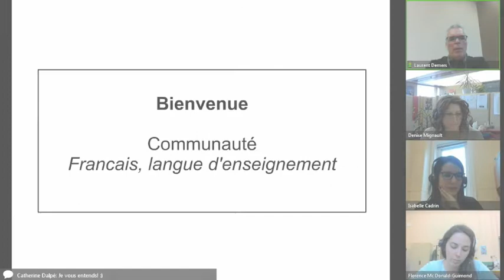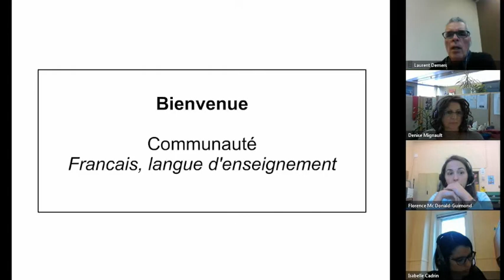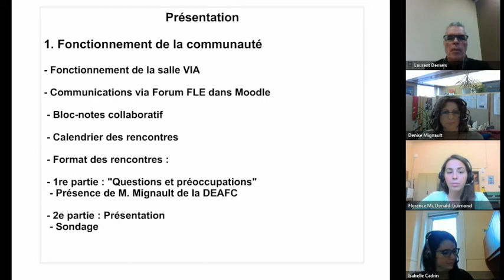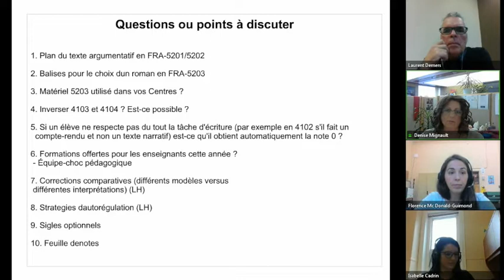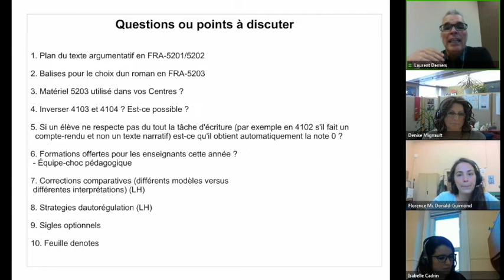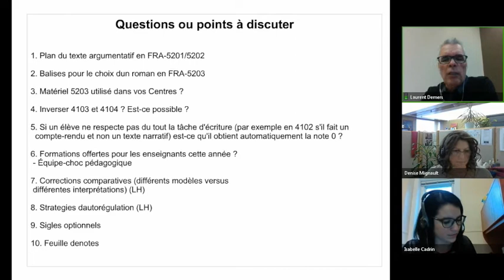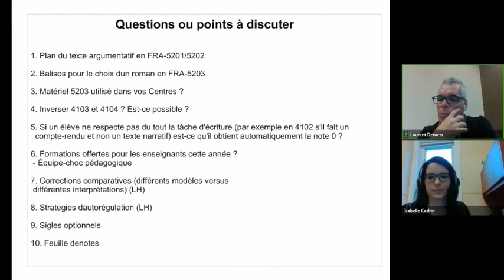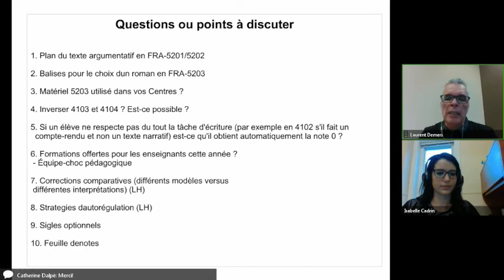Communauté français langue d'enseignement (FLE), 4 octobre 2018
Rencontre de la communauté FLE, qui s'est tenue le 4 octobre 2018 dans le cadre des Après-cours FGA. Voir l'article complet sur le blogue